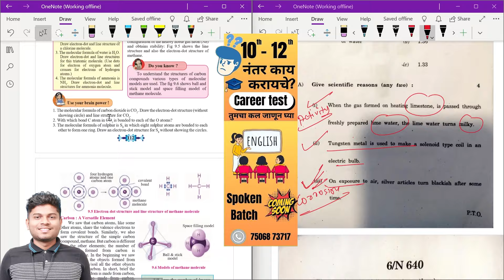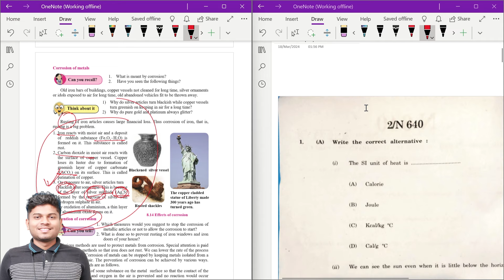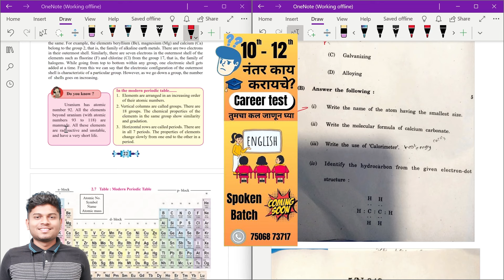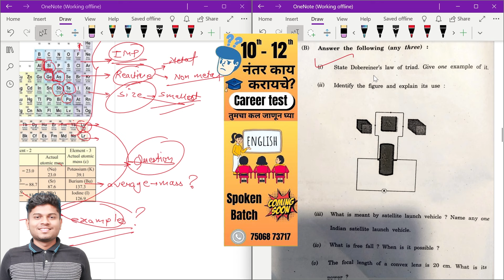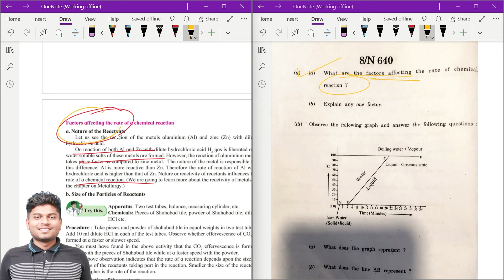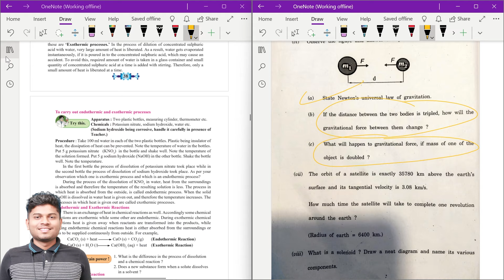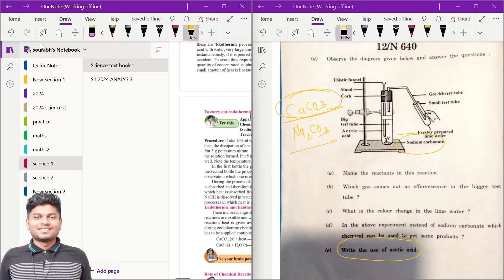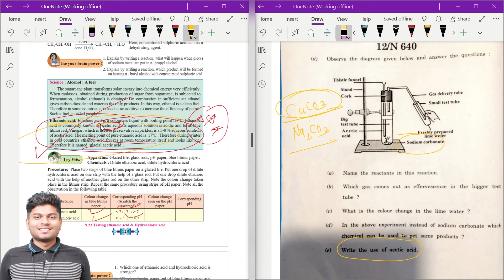Class 10 | Full Science 1 paper Predicted | 30 Days Marathon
📚 Welcome to Aapla Class - Your Ultimate SSC 10th Standard Preparation Partner! 📚
In this video, we dive deep into [mention the specific topic or subject you're covering]. Whether you're preparing for your SSC Board Exams or simply looking to boost your knowledge, you're in the right place.

Follow us for real-time updates, study material, and interactive discussions.

Get sneak peeks behind the scenes, study inspiration, and more.

Join our supportive community for study tips, latest news, and discussions.

Connect with fellow students, share insights, and stay updated.

Here's what you can expect from this video:

📋 Comprehensive Coverage: We leave no stone unturned in exploring [mention the specific topic]. Get ready for an in-depth learning experience.

🎯 Proven Strategies: Discover effective study techniques and exam strategies to ace your SSC Board Exams.

🔗 Resource Links: Find valuable resources and additional study materials in the video description.

👍 Engage with Us: We love hearing from you! Share your thoughts and questions in the comments below. Our experts are here to assist you. 💬

Let's excel together! 🚀